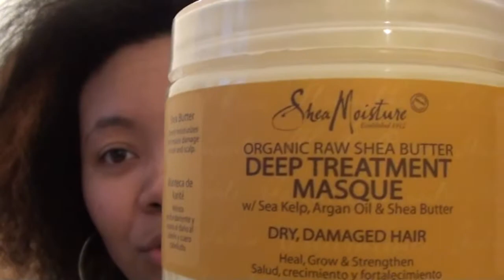I whip my hair back and forth! (New Haircut)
Hey everyone! Just wanted to share my new hair and some products that i've been using!